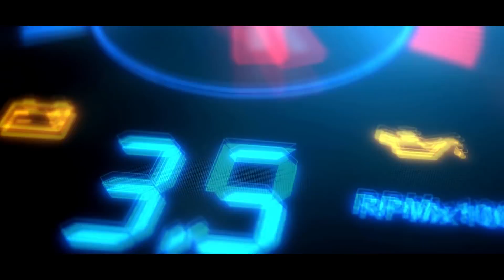【RHung】GTA5 紐柏林賽道 用BENZ AMG GT63S挑戰比現實還快的紀錄!(GTA 5 Mods)🔴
觀眾的挑戰書，我接下了!!
👉追蹤FB粉專🔎RHung阿航